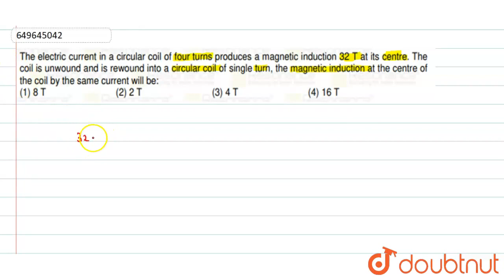The electric current in a circular coil of four turns produces a magnetic induction 32T at its c...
The electric current in a circular coil of four turns produces a magnetic induction 32T at its centre.The coil is unwound and is rewound into a circular coil of single turn,the magnetic induction at the centre of the coil by the same current will be
Class: 12
Subject: PHYSICS
Chapter: JEE MAINS 2023 JAN ACTUAL PAPER
Board:IIT JEE

👉 Have Any Query? Ask Us.